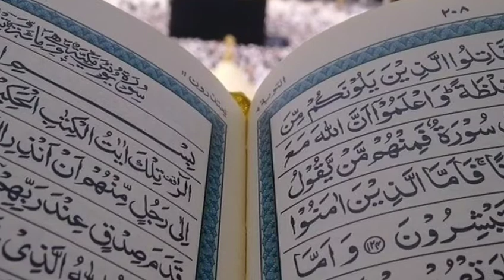Miracle of kaba। काबा दुनिया के बीच मे कैसे बना। kaba center of earth।center point of earth।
Quran_and_Science _in_Hindi
Why do_Muslim_Azan
bab_ Azan
namaz ek behtreen ibadat
deen ki_batein
Islamic_short film